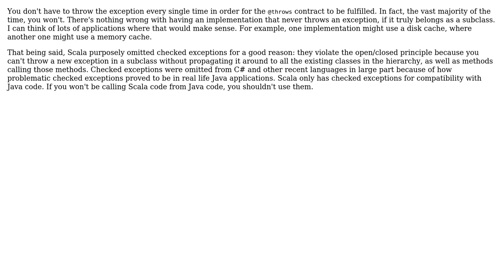When to declare @throws with a Scala annotation - abstract parent or concrete implementation?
Software Engineering: When to declare @throws with a Scala annotation - abstract parent or concrete implementation?

With thanks & praise to God, and with thanks to the many people who have made this project possible! | Content (except music & images) licensed under CC BY-SA | Music | Images & others | With thanks to user Karl Bielefeldt user 2rs2ts and the Stack Exchange Network Trademarks are property of their respective owners. You are responsible for your own actions.